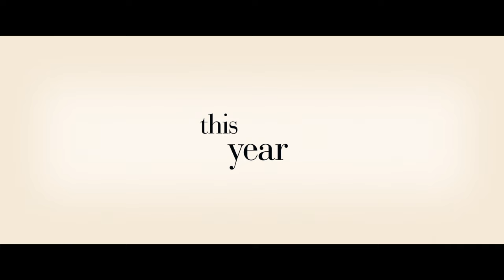Mrs. Harris Goes to Paris - Official Trailer 1 (Universal Pictures) HD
In cinemas this September.

Director: Anthony Fabian
Cast: Lesley Manville, Isabelle Huppert, Jason Isaacs, Anna Chancellor, Lambert Wilson, Alba Baptista, Lucas Bravo, Rose Williams

MRS. HARRIS GOES TO PARIS is the enchanting tale of a seemingly ordinary British housekeeper whose dream to own a couture Christian Dior gown takes her on an extraordinary adventure to Paris.